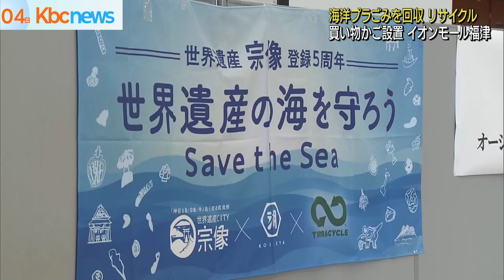海洋プラごみから 買い物かご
漂着した海洋プラスチックごみのポリタンクから再生された「買い物かご」がイオンモール福津に設置され利用が始まりました。

イオンモール福津で行われた式典には宗像市の伊豆市長、イオン九州の柴田社長らが出席しました。

宗像市が沖ノ島の世界遺産登録５周年を記念してはじめたＳＡＶＥＴＨＥＳＥＡプロジェクトでは地元の自然と環境を保全するため海の清掃活動が行われました。

清掃活動で回収されたポリタンクからリサイクルした再生樹脂を使い３２００個の買い物かごが完成し４日からイオンモール福津に設置されています。

関係者は「ひとつひとつの行動が美しい宗像の海を守ることにつながれば」と話していました。